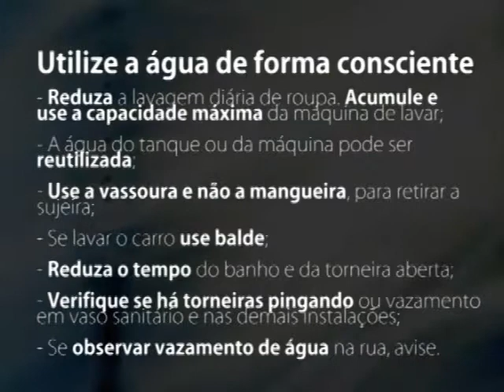Tubarão Saneamento pede para que moradores economizem água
A paralisação vem causando dificuldades em diversos setores. No município de Tubarão e Capivari de Baixo, o abastecimento de água tratada, pela Tubarão Saneamento, está garantido pelo próximos dias, mas a orientação é que a população economize água